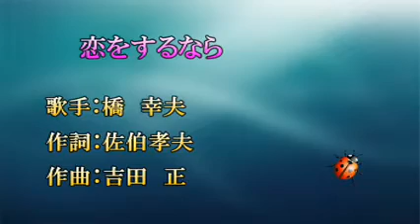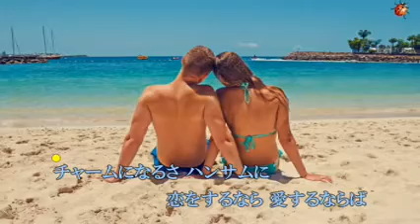恋をするなら / 橋幸夫 / 秀容 翻唱